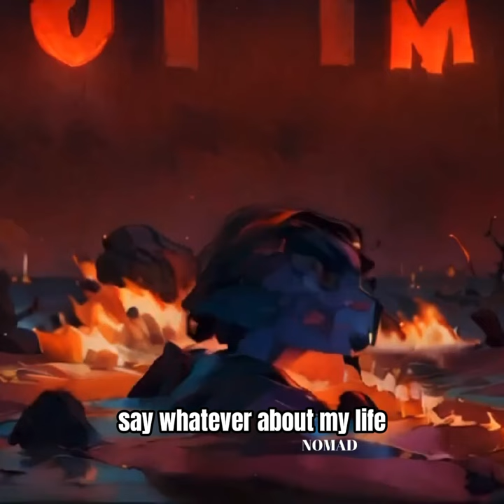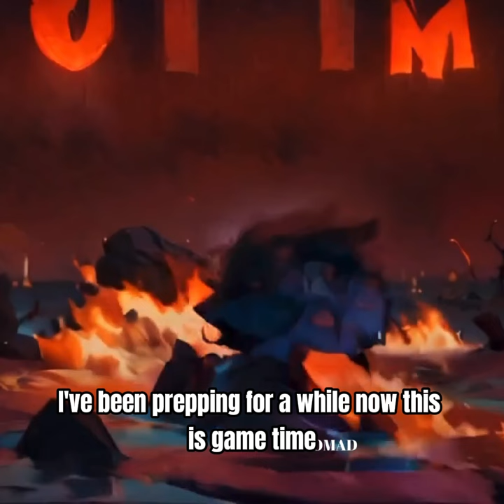NOMAD - Official Audio and Lyrics Video | DOPELAND [New Hip-Hop 2024]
🔥 Stream 'NOMAD' by DOPELAND
**Exclusively through digital download *dopeland.bandcamp.com* or here on Youtube**